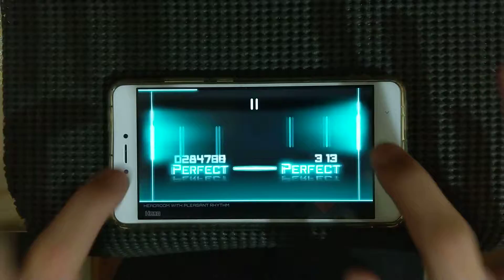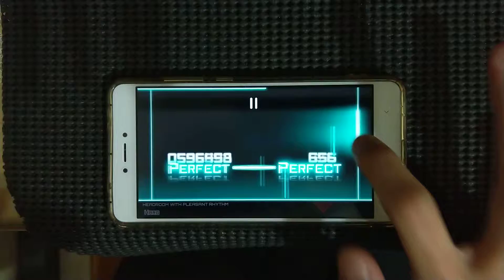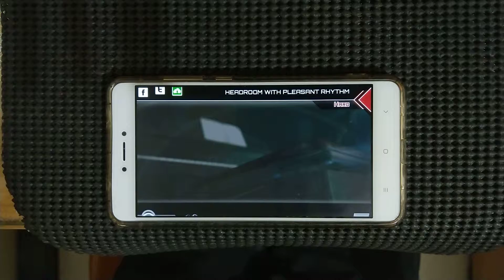[Dynamix] HEADROOM WITH PLEASANT RHYTHM HARD LV.11 1000000 Rank OMEGA